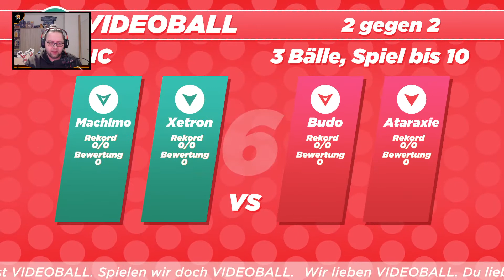Videoball #1 - Endlich mal ein Spiel das Sascha kann :D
Ein neues kleines Game, was aber zum tilten ausreicht^^